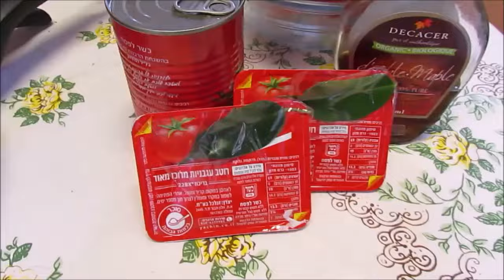שקשוקה שלי קל להכנה הומוריסטי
שקשוקה שלי
שקשוקה תבשיל הביצים הטוב בעולם
תבשיל עממי ידוע ופופולרי בישראל וגם בעולם
כייף ומהיר להכנה
אודה מאוד אם תרשמו למנוי בערוץ
תודה לכולם על הצפייה